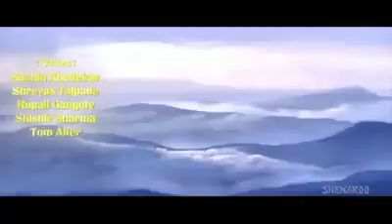Om Namo Narayan Bhajan Song